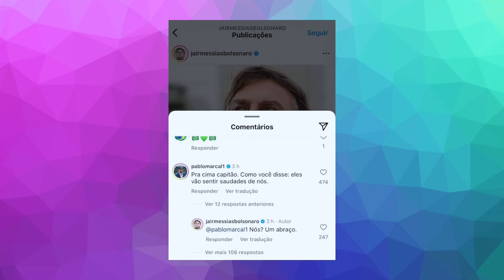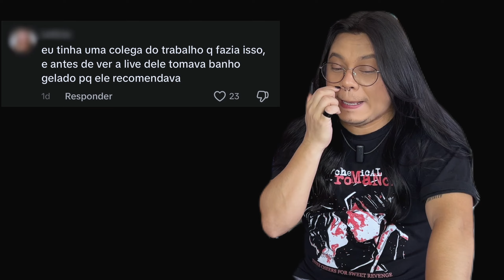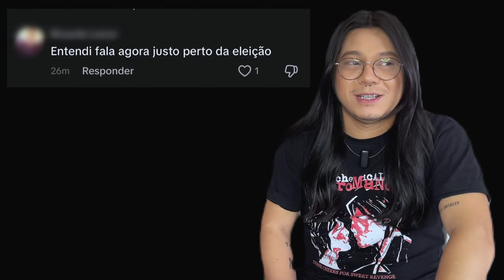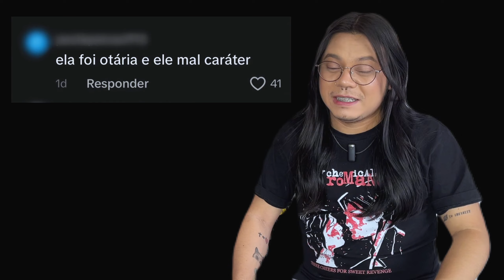MENINA SE LIBERTA DE PABLO MARÇAL | REACT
OI OI, GENTE, no vídeo de hoje iremos reagir a uma menina dizendo que finalmente se libertou das amarras de pablo marçal!